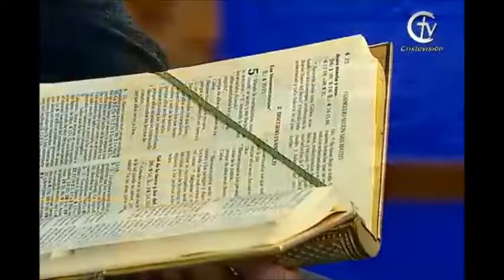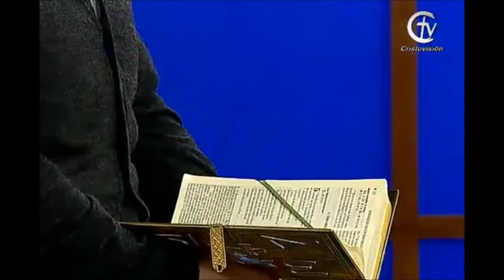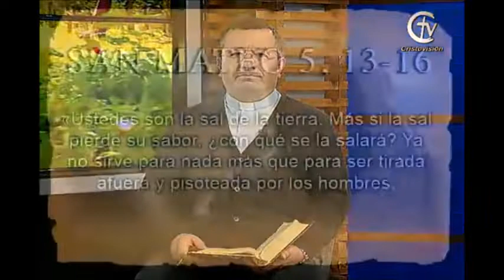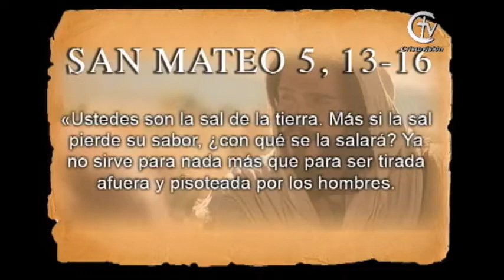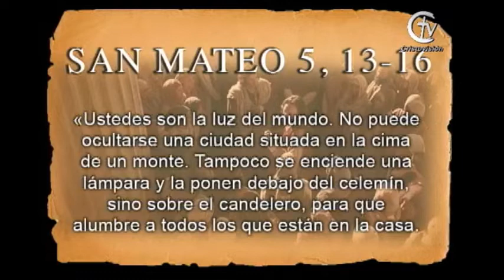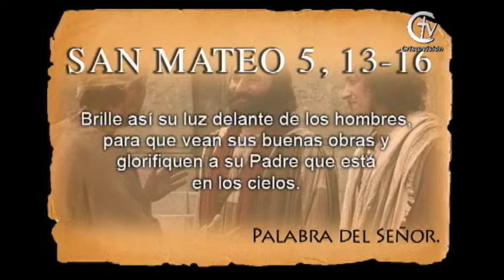TALLER DE ORACIÓN || Jueves 6 de febrero de 2020 || Canal Cristovisión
El canal Cristovisión comparte contigo el Taller de Oración de hoy Jueves 6 de febrero de 2020